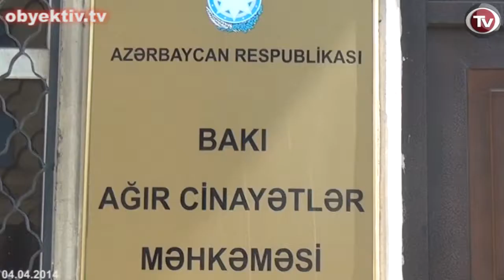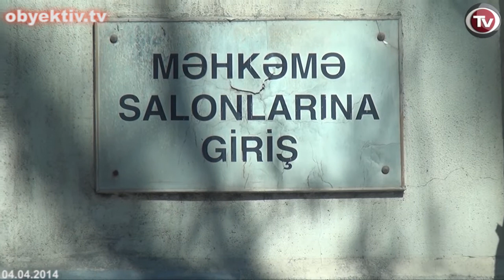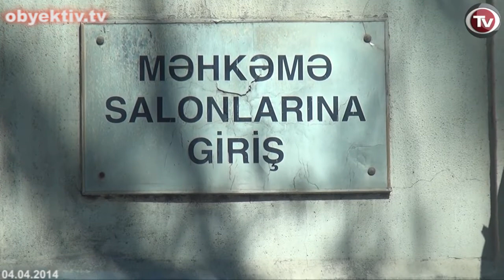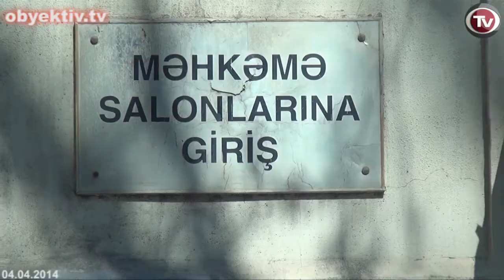ILKIN RUSTEMZADEH SAYS HE HAS FORCED TO TESTIFY AGAINST NDI COUNTRY DIRECTOR ALEX GRIGORIEVS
On April 3 and 4, the trial on the case of 7 NIDA movement activists and member of "Azad Genjlik" organization Ilkin Rustemzadeh continued in Baku Court of Grave Crimes.

Defendants told the judge that on their way to the Kurdakhani Investigation facility after the trial process held on April 1 tear gas was thrown to the car carrying them.

Zaur Gurbanli noted that it happened at the entrance of the facility. For unknown reasons the car was stopped, airing system was turned off in the automobile. Ilkin Rustemzadeh and Zaur Gurbanli who suffer asthma and heart diseases started to feel bad. Although they asked to open the door, the chief guard did not open it and insulted them.

Then they started to kick the door when the officer threw in the tear gas.

Consequently Gurbanli fainted. Shahin Novruzlu said that he still has high temperature and feels dizziness.

Penitentiary Service claims that it conducts investigation into the incident, but tries to excuse it with a claim that defendants attempted to escape.

Later on accused Uzeyir Mammadli providing testimony stated that NIDA movement was set up in February 2011 with the purpose of promoting democratization in Azerbaijan. The movement carries out educative activities, assists in defense of citizens' rights, and tries to draw attention to the corruption in education.

Mammadli noted that NIDA had never had  large-budget projects and the organization had never got grants from local or foreign donors.

Mammadli touching upon the 94 thousand manat taken from the apartment of defendant Shahin Novruzlu which the prosecution alleges would be used for the organization of riot noted that investigation hadn't introduced any evidence on the source of the money.

Mammadov noted that the investigation checked the activities of the U.S. National Democratic Institute, and also failed to establish that the organization passed Finance to NIDA.

We discussed holding protest over the death of soldier Allahverdiyev on Facebook.  But in order to attract attention to this matter we decided to organize the sanctioned protest better. But the City Governor did not respond to our notice. We have already participated in 10 March protest which was declared through Facebook, but there were no clashes.  In general 198 protestors were detained, and no criminal case was opened against them.

Mammadli noted that NIDA to some extent reached its goal. After elections Defense Minister was changed, attention to the soldier deaths was increased. Now funerals of the soldiers killed at the battle-front are held with much respect, and they are awarded with medals. Mammadli rejected all charges brought against him finding them politically motivated.

Then Zaur Gurbanli giving testimony in the process mentioned that he participated there as a witness and asked the judge to let him out of cage. Judge granted the motion, but Gurbanli was handcuffed. He noted that it was not clear to him what criminal offense he committed, and added that there is not even false evidence against him, Uzeyir Mammadli and Rashadat Akhundov.

Gurbanli stated that calling the accused an "organized criminal group" is baseless. It is not clear from the case materials who are included in the organized group and who is this organized group. According to Gurbanli, investigation charged the youth firstly with possession of explosive substances. But when the defense side proved that "Molotov cocktails" are not explosive substance, the bottles suddenly lost their importance.

Then Gurbanli accounted the chronicle of everything he did on 28 February 2013 in order to prove his absence in Venice café meeting. He asked the court to grant all defendants with acquittal as they were not present in Venice cafe. Hearing of Gurbanli with handcuffs was evaluated as the violation of European Human Rights Convention. Afterwards Khalid Bagirov presented a number of evidences based on the official information and news released in mass media to show innocence of defendants.

Death of soldier Seymur Allahverdiyev happened at 15:30 on February 28. It means that the youth accused at the same time could not be discussing the protest over this death. Media released information on the death of the soldier on March 1. Only after this active discussions on the death had started and date of the protest was fixed to March 10. Firsthand information on the protest was released on the media at 3 pm on March 1.

Bagirov also presented the list of people who could prove that on February 28 Mammadli and Gurbanli were not in the Venice café.